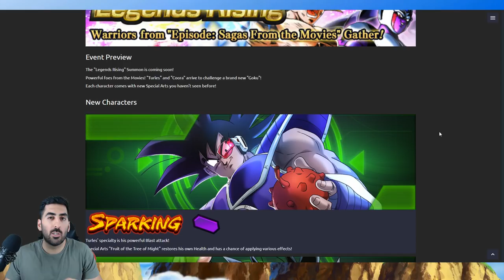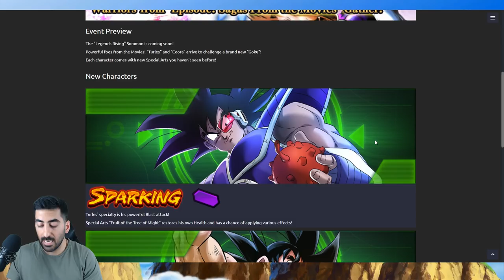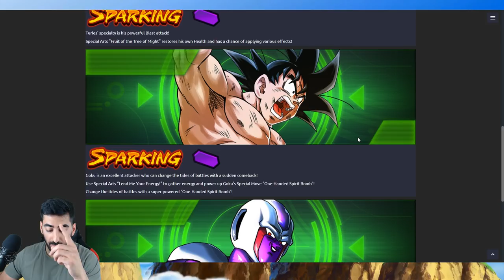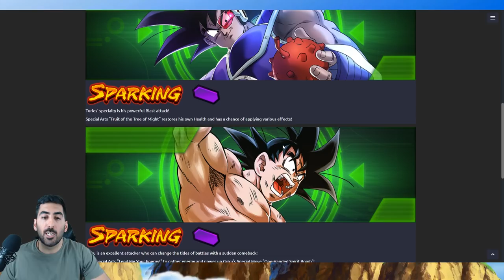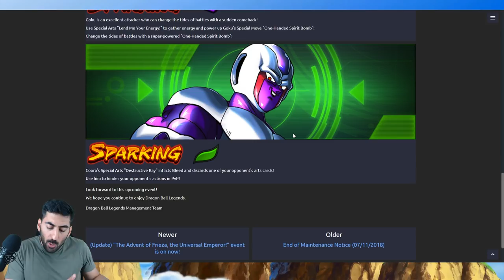TURLES, GOKU & COOLER ALS NEUE SPARKING CHARAKTERE - ALLE INFOS & DETAILS! DB Legends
Neue Sparking Charaktere kommen für Dragon Ball Legends und hier gibt es alle Infos & Details dazu!

- Mo: ab 18:00 Uhr LR Vegito & LR Gogeta Summon
- Di-Mi:
- Do: ab 18:00 Uhr EZB Ultimate Gohan
- Fr: ab 19:30 Uhr 10K Abo Special